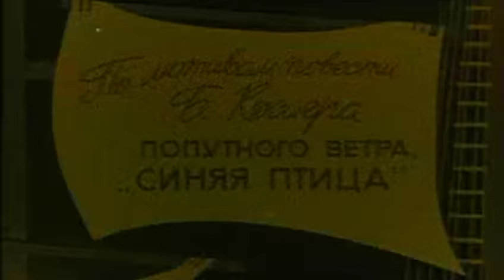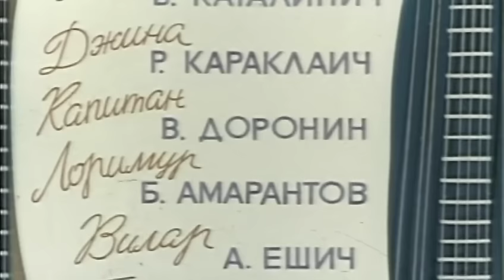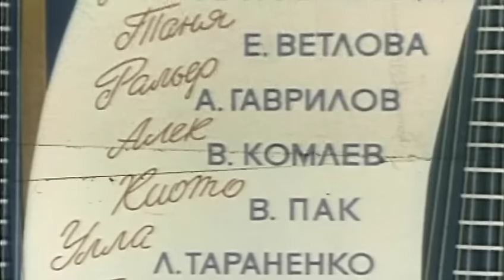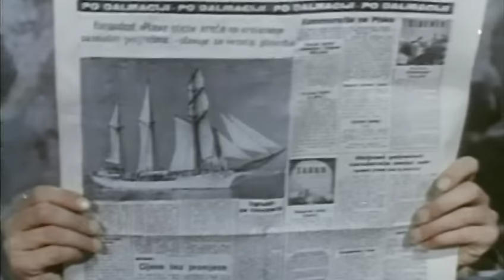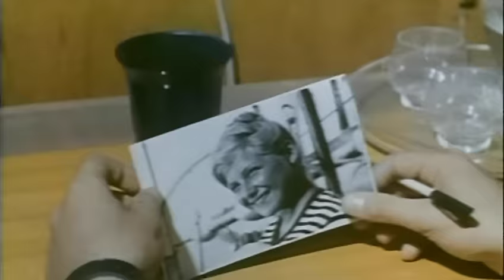Попутного ветра, «Синяя птица»! (1967 год) семейные приключения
Дети разных национальностей, победители конкурса Международного географического общества, плывут на шхуне «Синяя птица» в увлекательное путешествие. Этот рейс, свободный от таможенного досмотра, решили использовать контрабандисты для переправки партии наркотиков...